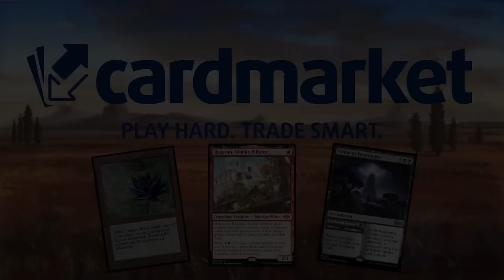La goleta que quiso DOMINAR ESTÁNDAR. Dimir Midrange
Mazo
4 Río subterráneo (BRO) 267
1 Negar (RIX) 44
4 Cenagal de naufragios (MID) 267
1 Otawara, ciudad flotante (NEO) 271
1 Takenuma, pantanos abandonados (NEO) 278
3 Hacer desaparecer (SNC) 49
2 Destrizar (DMU) 89
4 Sheoldred, el Apocalipsis (DMU) 107
4 Gix, magistrado de Yawgmoth (BRO) 95
3 Golpe a la garganta (BRO) 102
1 Ungir con aflicción (ONE) 81
4 Playas de Fangoscuro (ONE) 250
3 Mirrex (ONE) 254
3 Pantano (MIR) 340
2 Malcolm, truhan seductor (LCI) 63
2 Enlazamarea de Tishana (LCI) 81
4 Sirena con catalejo (LCI) 78
3 Goleta subterránea (LCI) 80
1 Triunfo amargo (LCI) 91
4 Murciélago de las cavernas profundas (LCI) 102
1 Arrecife sin sosiego (LCI) 282
5 Isla (MIR) 336